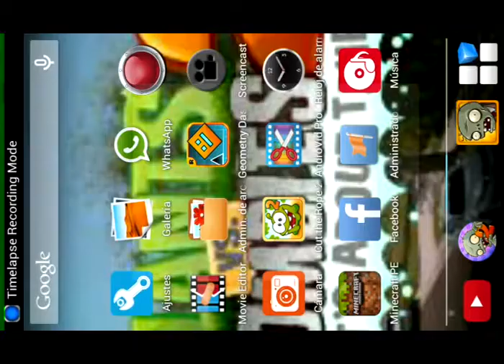Pvz2 Yeti avistado